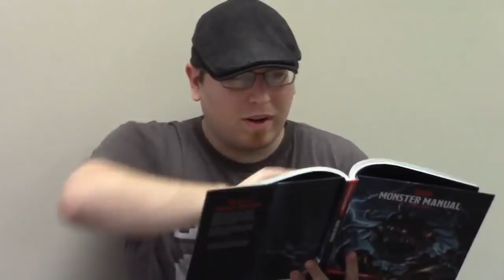TFS At the Table: The Ballad of Billy Punchyface | Dungeons and Dragons | TeamFourStar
TFS At the Table (Team Four Star) plays Dungeons & Dragons. A fantasy tabletop role-playing game.

Art by @JesperPRL